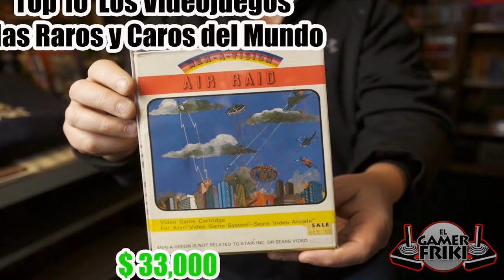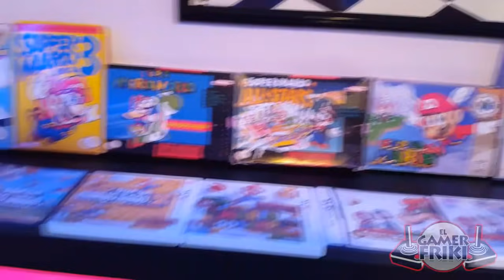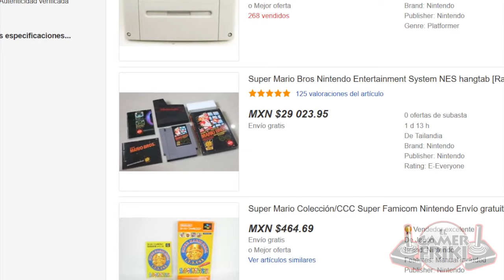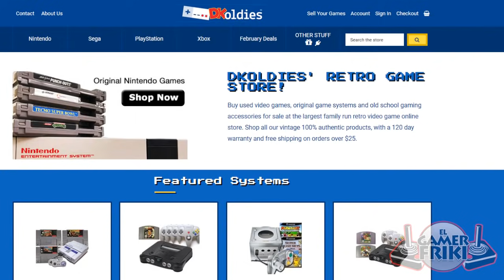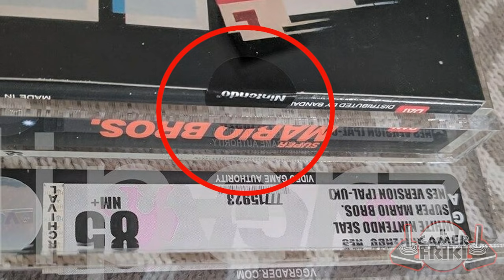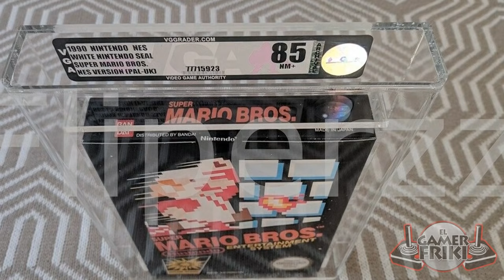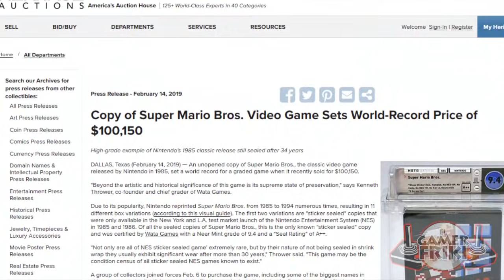Esta Edicion Unica de Super Mario Bros Es La Mas Rara y Cara de Mundo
hace varios años habia hecho un video sobre los 10 videojuegos mas raros y caros de la historia , en el que analizabamos como en la actualidad con el ague de los juegos retro y la nostalgia de muchos jugadores , esto ha provocado que muchos quieran coleccionar videojuegos. pero en algunos casos , debido a la rareza de un videojuego , su numero limitado de copias vendidas entre otras cosas mas , esto ha provocado que estos videojuegos se conviertan en especimenes raros y que a causa de esto sean , cartuchos o juegos muy caros de conseguir. y que en la actualidad muchos videojugadores añorarian tener una copia de estos titulo. existe otro campo en el coleccionismo de juegos , y este esta mas enfocado a coleccionar videojuegos de una unica franquicia. aunque este tipo de recoleccion de juegos es mas facil que coleccionar todos los juegos existentes , estos tambien presentan su reto , ya que tambien existen ediciones o cartuchos de esas franquicias , que por sus condiciones , el año de fabricacion o simple y sensillamente se encuentre en su caja y en perfectas condiciones , este titulo sea muy añorado por los coleccionistas de esta clase de franquicias. y el dia de hoy veremos el que es considerado uno de los cartuchos mas caros en el coleccionismo de nintendo , tanto asi que inclusive , supero en precio al nintendo world championship y que en la actualidad es el videojuego mas caro del mundo.